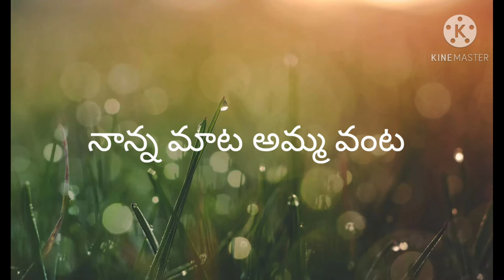మజ్జిగ చారు (Majjiga Charu)